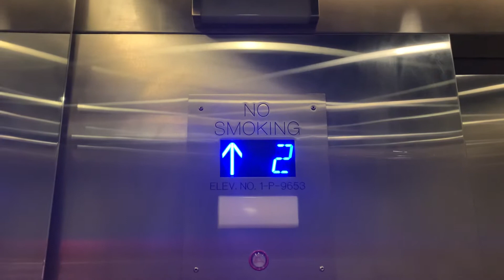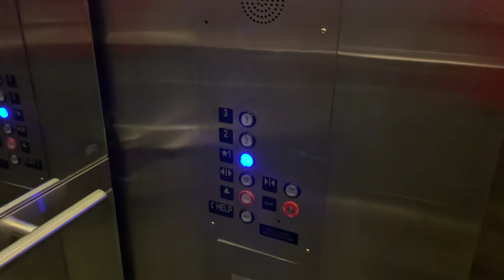Generic Hydraulic Elevator @ Nike (Newbury Street)-Boston MA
This is the elevator at Nike on Newbury Street in Boston MA.

Brand: Generic
Type: Hydraulic
Capacity: 2500 lb
Speed: 125 fpm
Levels Served: 3